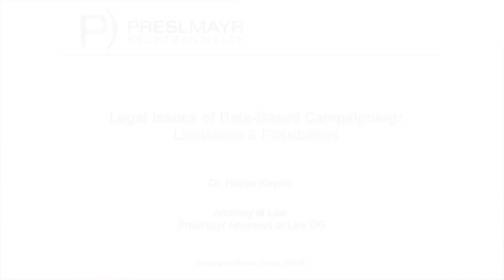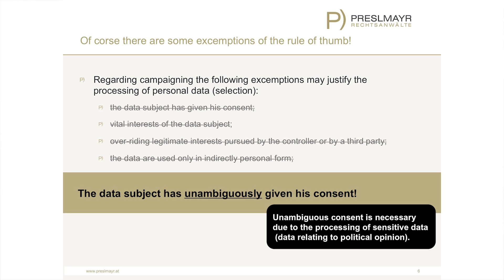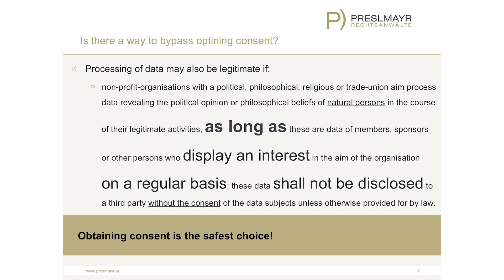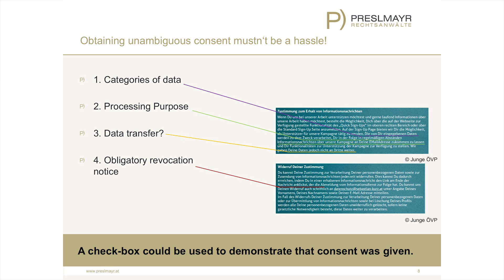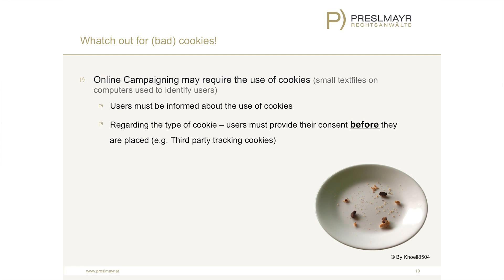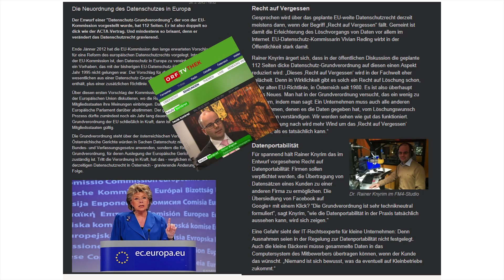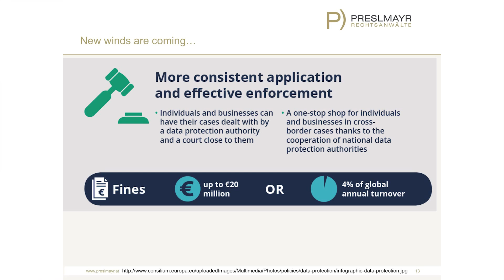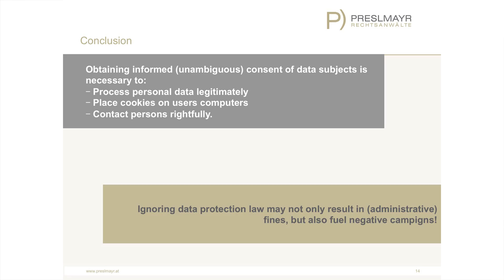Campaigning Summit Europe 2016 - Rainer Knyrim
„Legal Issues of Data-Based Campaigning: Limitations & Possibilities"

DR. RAINER KNYRIM
PRESLMAYER, AUT

Attorney-at-law Rainer Knyrim PhD is an associate at "Preslmayr Rechtsanwälte", where he constantly advises national and international clients in terms of laws governing data protection and data security.  Rainer Knyrim is a member of the International Chamber of Commerce's "Task Force on Privacy and the Protection of Personal Data". Additionally, he is a scientific advisor for the journal "jusIT" and a member of the program committee of the Austrian IT law convention "Österreichischer IT-Rechtstag".